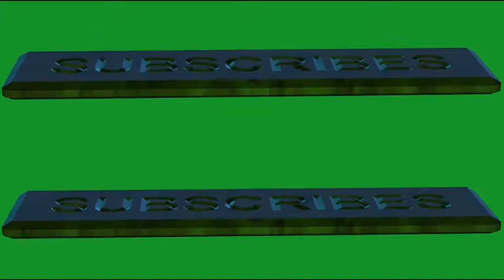Gardenscapes Hard Level 2753